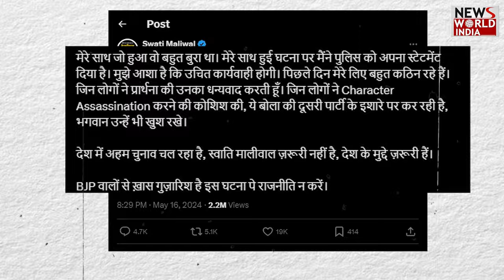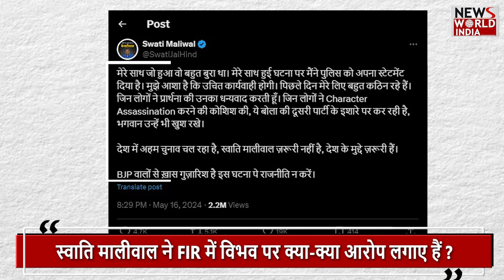'लातों से मारा, पेट में मारा, बॉडी पर किया हमला...' | AAP | SWATI MALIWAL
Police have registered an FIR against Vibhav Kumar under sections 354, 506, 509 and 323 of the Indian Penal Code (IPC) in the case of misbehavior with the party's Rajya Sabha MP Swati Maliwal at the residence of Delhi Chief Minister Arvind Kejriwal... Swati Serious allegations have been made against CM Kejriwal's personal secretary Vibhav Kumar… Only Vibhav has been made an accused in the complaint….